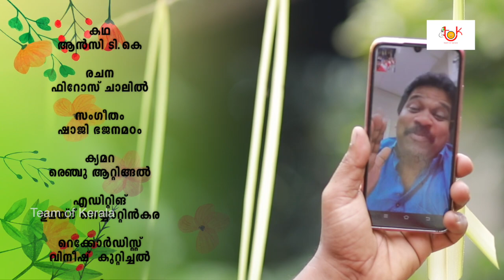Ottakku oronam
senthil chirayinkeezhu
dinkan unni eezhamvila
sujith sudarshan
renju attingal
vishnu manamboor
arun gopi
ameydh
ancy tk
shaji bhajanamadam

*COPYRIGHT PROTECTED**
  THIS VIDEO ISCOPYRIGHT PROTECTED, DO NOT REPRODUCE THE FULL VIDEO OR PART OF IT WITHOUT CONSENT.THOSE WHO WISHESTO POST A PART OF THE VIDEO NEEDS TO TAKE PRIOR PERMISSION AND ALSO SHOULD MENTION THE YOUTUBE LINK OF THE TEAM OF KERALA CHANNEL  CONTACT:SENTHIL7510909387
***FOR BRAND PROMOTION THROUGH THIS CHANNEL CONTACT, :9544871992, 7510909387